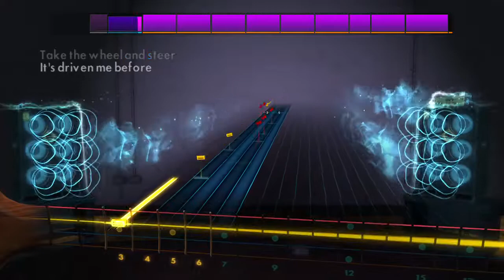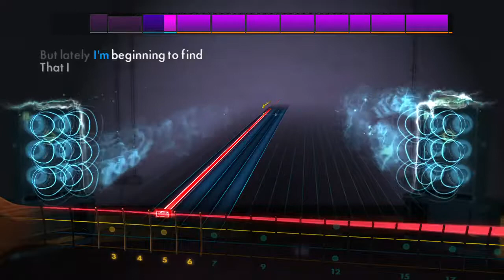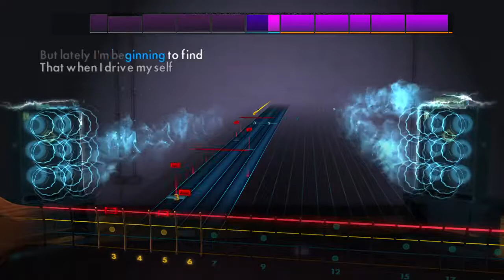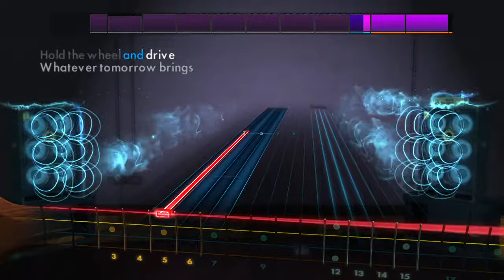Incubus Drive 100 Percent Rocksmith 2014 Bass Cover P Bass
Visit CustomsForge.com to download free user made songs for Rocksmith 2014 Remastered.